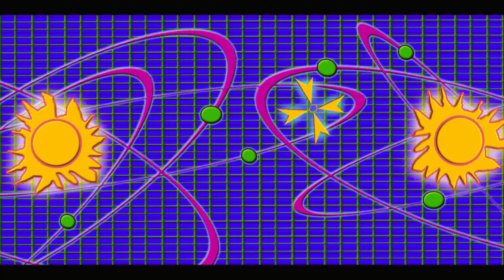Deputy Dodgers Tales Episode 74 The Dackshaw Odyssey Chapter 7 Scene 2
The Expedition Team tests their Fleet's modified engines for that perilous warp at the invisible marker in space called "Overlap Point". The test must succeed as the enemy fleet is near!